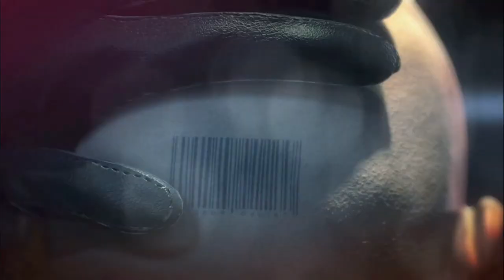Hitman: Absolution [2] Explosive Consequences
I sped through the actual assassination mission only to spend quite a while on the non-assassination ones. I'm still moving at a fairly rapid pace though. I'm sure everything will go on swimmingly.